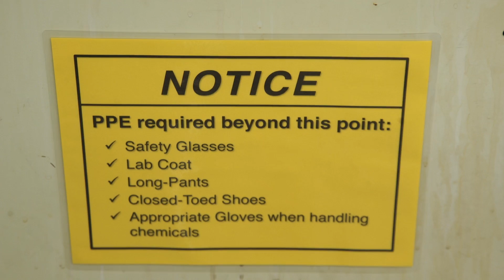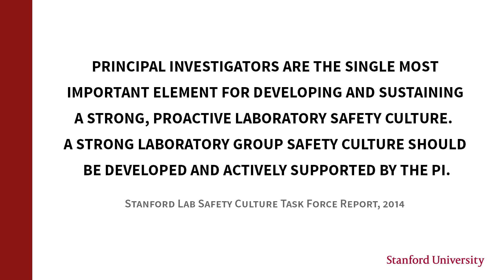Fostering a Safety Culture in Stanford Labs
PI’s are the single most important element for developing and sustaining a strong, proactive laboratory safety culture and must clearly communicate and reinforce to everyone within their groups that safety within their research laboratory is a top priority and define roles, responsibilities, authority and accountability for safety within their laboratory.

At Stanford University we are actively working every day to grow and reinforce awareness of safety issues on campus. This video is the first in a series that addresses key drivers of safety culture at Stanford.

To learn more about the Culture of Safety at Stanford, and read our Safety Task Force Report, visit us